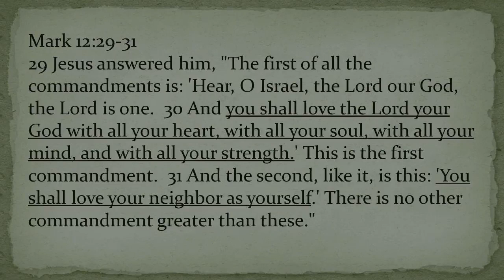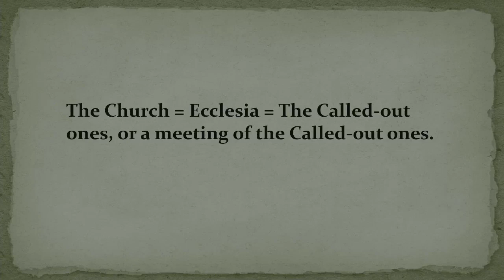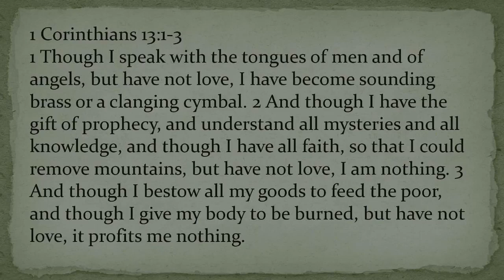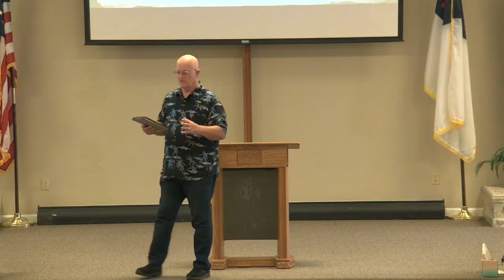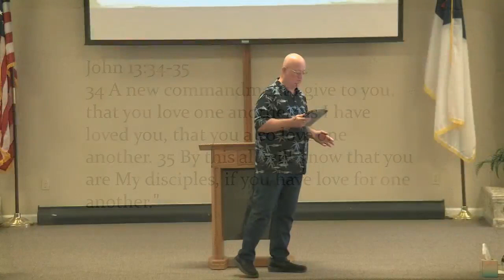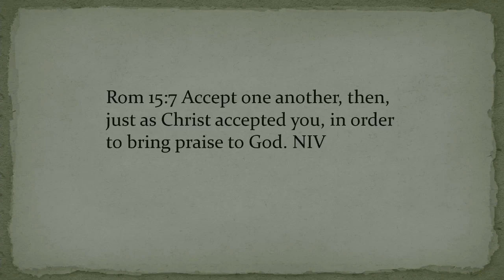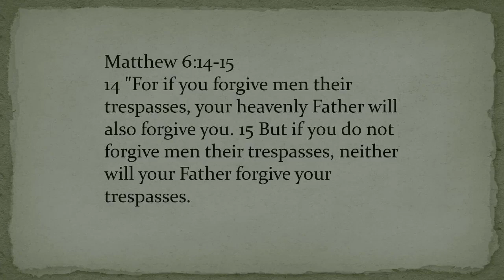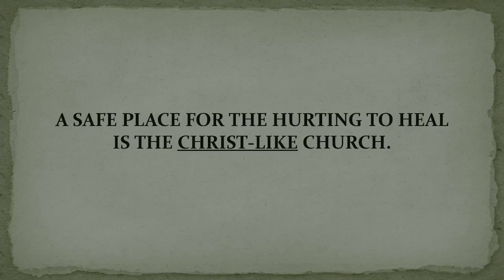Relational Christianity!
Relational Christianity is, going deeper with Jesus, building stronger relationship with our brothers and sisters, and reaching into the world to bring others into the family.